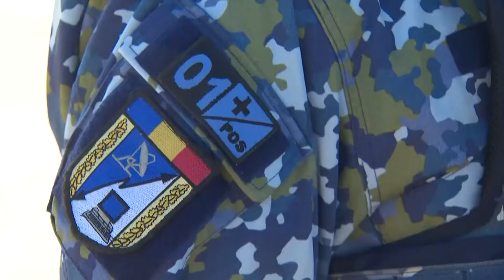Allied troops stationed at the Mihail Kogălniceanu Military Base in Romania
Shots of troops from Germany, Italy, Romania and the United States stationed at the Mihail Kogălniceanu Military Base in Romania on 11 February 2022.